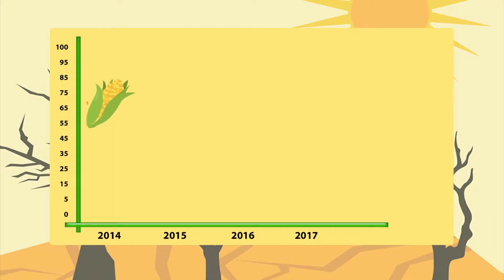Climate Change Impacts in Jamaica Ja REEACH Climate Change Video Part 2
Climate trends for Jamaica and the  Caribbean include: increased temperatures, rising sea levels, stronger and more frequent storms and hurricanes and unpredictable rainfall patterns.

Courtesy of Jamaica Rural Economy and Ecosystems Adapting to Climate Change II (Ja REEACH II) Project